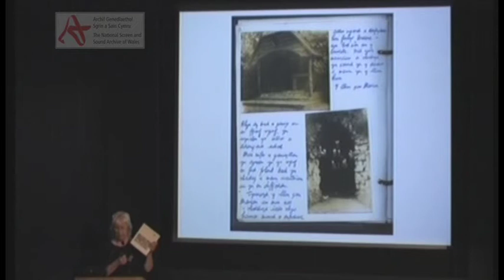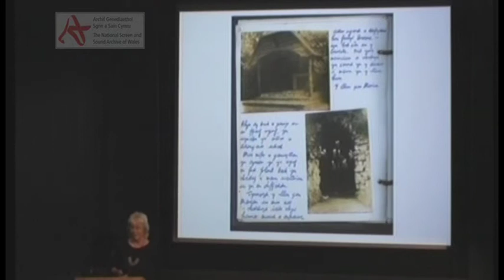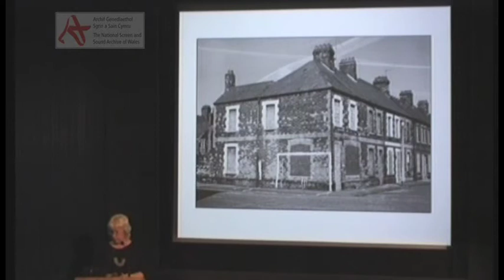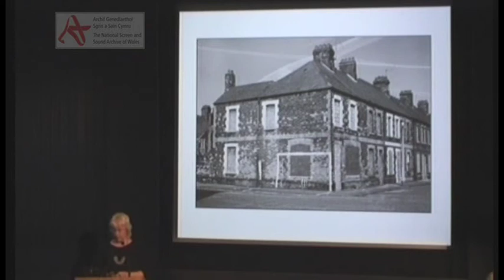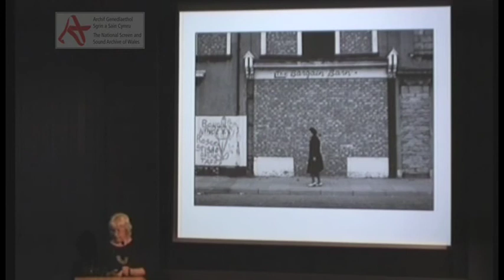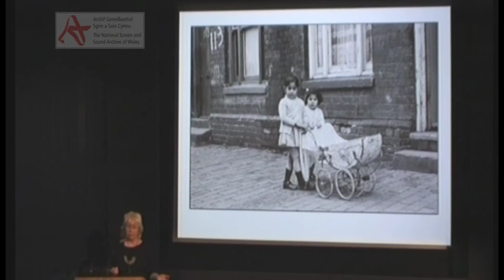'60 Lluniau gan Marian Delyth' | '60 Photographs by Marian Delyth'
Cyfle i ddathlu cyfraniad gwerthfawr y ffotograffydd amryddawn, Marian Delyth, wrth iddi ein tywys drwy ei gwaith. |

A chance to celebrate the valuable contribution made by the multi-talented photographer Marian Delyth, as she guides us through her collection.